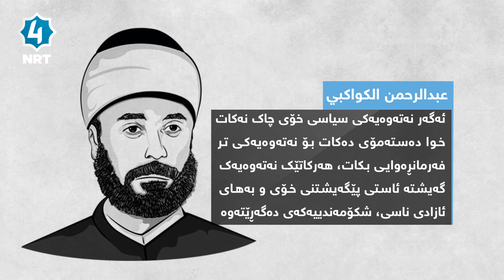وتەکان - بەشی 81